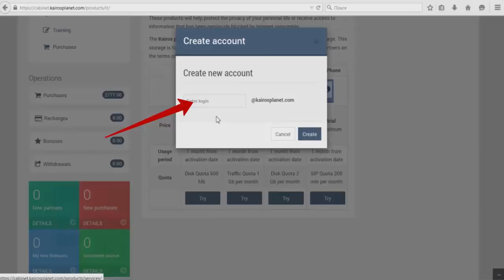Кайрос Kairos Technologies 18 Регистрация Kairos Mail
Skype номер:  viktornov10117
Skype chat:  skype:?chat&blob=72FULq77wCdv0NmqiNo-tf-tfn41p8iNN3Jx7kmGrg3HRWisKsDuQ9tHvvahksWFgqGjCegm39A